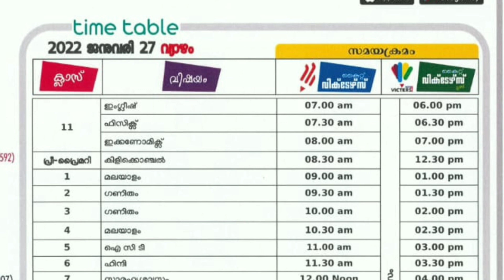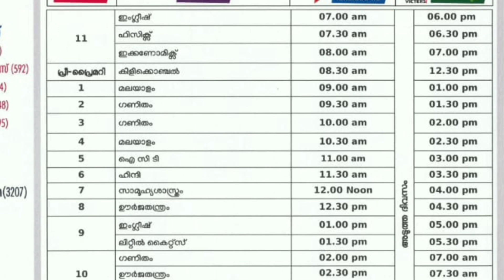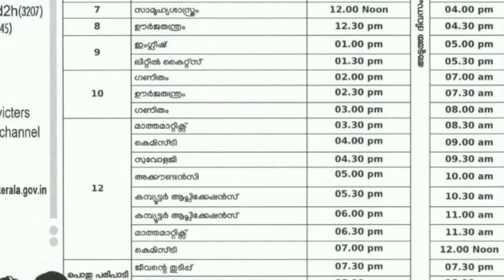Tomorrow Victers Timetable/Today Victers Timetable/Victers Channel Timetable/Kite Victers Timetable